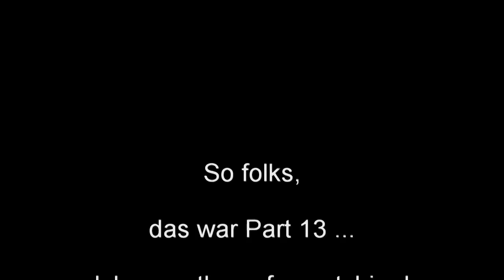Let's Play Die Sims 3 Late Night Rocker 13 (HD) (Deutsch) Im Fitzefatze Studio.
Amadeus Rocksteyn auf dem Weg ein Rockstar zu werden.